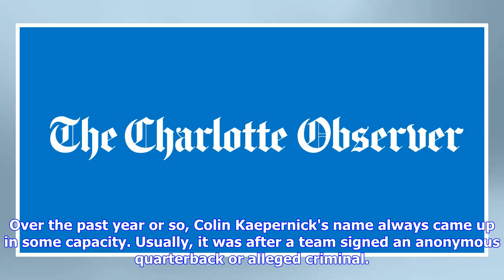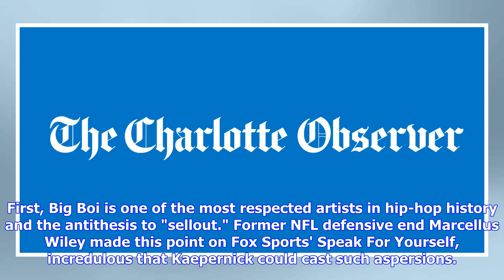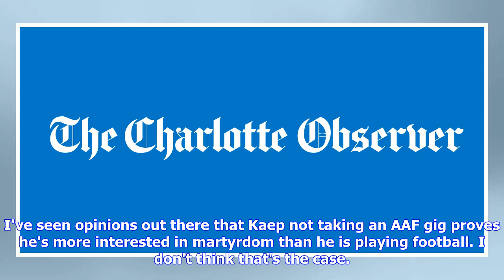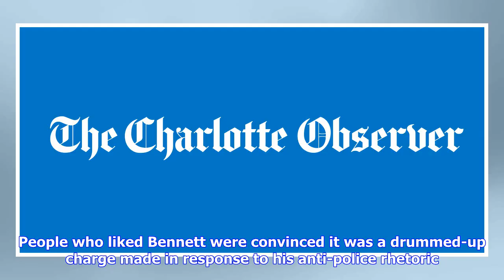Matt Calkins: After month of twists and turns, what happens now with Colin Kaepernick and the NFL?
Over the past year or so, Colin Kaepernick's name always came up in some capacity. Usually, it was after a team signed an anonymous quarterback or alleged criminal. Nathan Peterman and Reuben Foster have jobs but Kaep doesn't?! you'd see on Twitter. That's the NFL for you. But aside from his signing with Nike, Kaepernick wasn't a regular part of last season's news cycle. You'd seldom see him on PTI's countdown or ESPN.com's front page. Then this past month happened. First, he became entangled in...